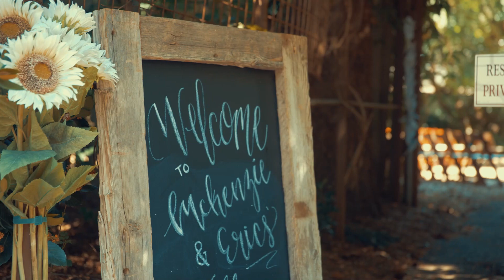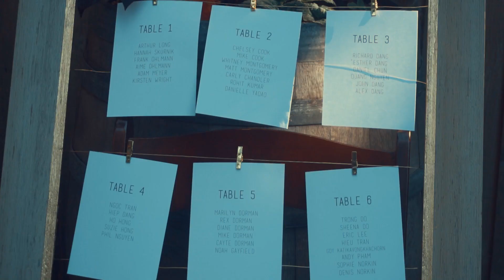Cornelius Pass Roadhouse | OR Wedding - Mckenzie + Eric's Highlight Reel [5.29.21]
In this video, Candy Glass Productions shot a beautiful wedding for Mckenzie + Eric on 5.29.21 at McMenamins Cornelius Pass Roadhouse in Hillsboro, Oregon.

Lovingly filmed and edited by Candy Glass Productions. We are a production company based in Portland, Oregon specializing in cinematic wedding films and live events.